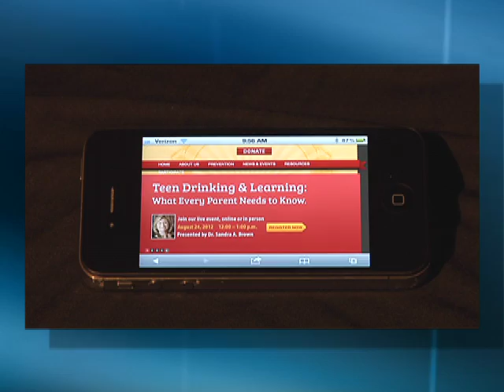IF Webinar Promo